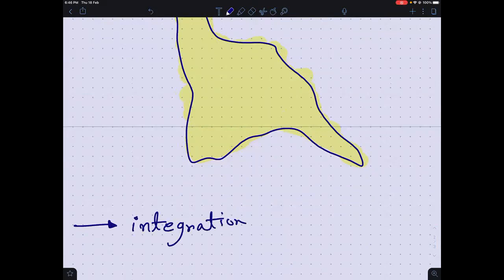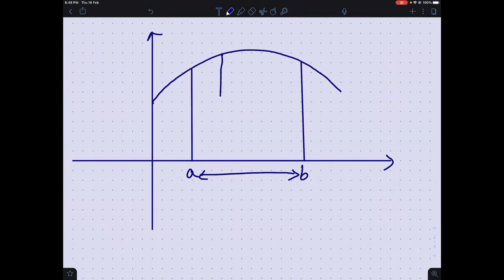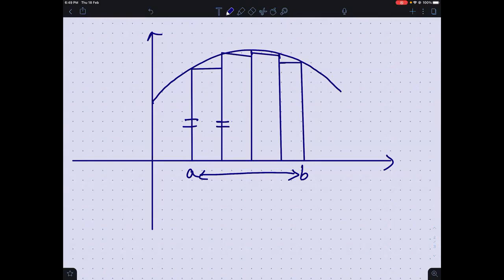যোগজীকরণ এর ধারনা (Concept of Integration) | HSC | Akil Mahtab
🎯Topic: যোগজীকরণ এর ধারনা (Concept of Integration)

🔥Instructor:
Akil Mahtab
Mathematics, Dhaka University